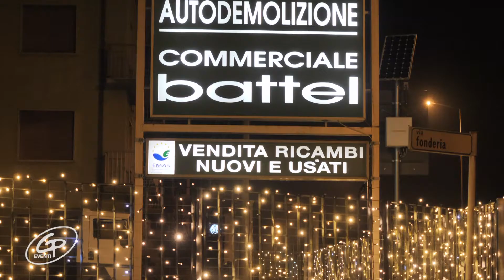X-Mas Lighting by GP Eventi di Gerry Paredes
Professionalità e competenza unite ad una grande varietà di allestimenti per rendere "unica" la tua attività, location o abitazione.

Special Thanks Video by:
Creavidea produzioni video